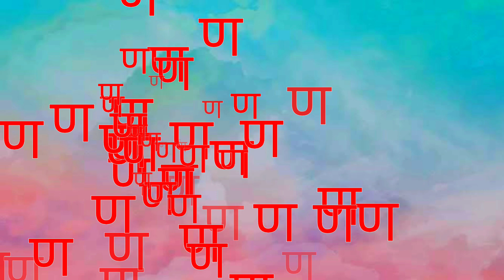अ से अनार, आ से आम,हिंदी वर्णमाला, अआइई,क से कबूतर,a se anar,aa se aam, हिंदीस्वरब्यंजन kidsong 164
Hindi Varnmala
Nursery rhymes
हिंदी वर्णमालागीत
हिंदी स्वरब्यंजन
हिंदी बालगीत
बालगीत